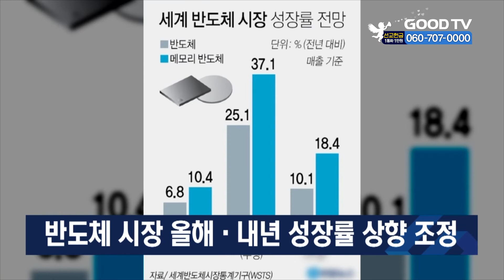반도체 시장 올해·내년 성장률 상향 조정 [GOODTV NEWS 20210818]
메모리 반도체 업황이 연말부터 둔화할 것이란 우려가 나오는 가운데, 세계반도체시장통계기구WSTS는 최근 보고서에서 올해와 내년의 반도체 시장 성장률을 각각 19.7%에서 25.1%로, 8.8％에서 10.1％로 상향했습니다. WSTS는 “메모리 제품이 전체 반도체 제품군 중 가장 높은 성장률을 보일 것”이라고 전망했습니다. 특히 한국과 대만을 포함한 아시아태평양 지역은 전 세계 매출의 62.6％를 차지할 것이라고 분석했습니다.

* 방송시간
 GOODTV NEWS

● 본방 : 월 ~ 금요일 21:50
● 재방 : 화 ~ 금요일 06:50  /  토요일 06:00
● 삼방 : 화 ~ 금요일 12:00   /  토요일 14:00

* 시청방법

- IPTV: KT Olleh TV 234번, SKB Btv 303번, LG U+ 273번
- 위성TV: KT 스카이라이프 186번
- 케이블: Btv 케이블 224번, LG헬로비전 289번, 딜라이브 303번,